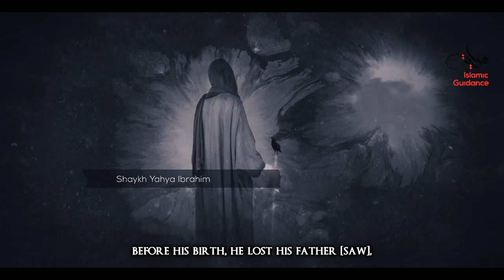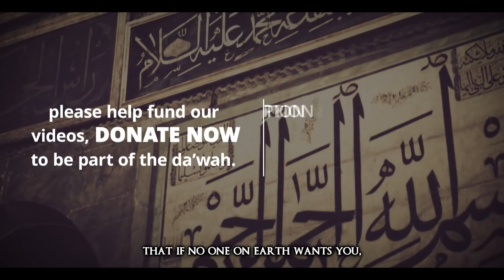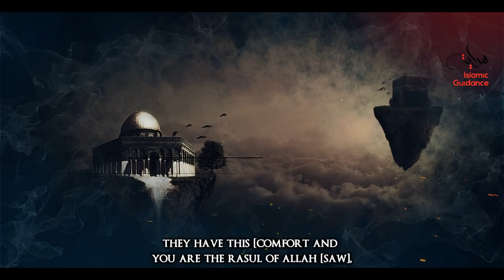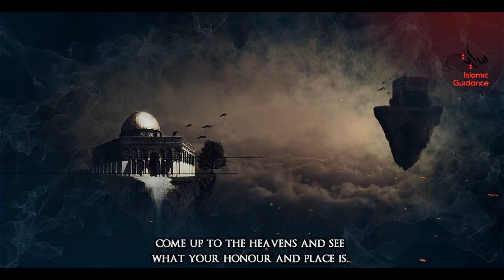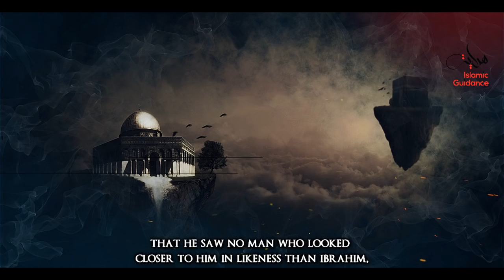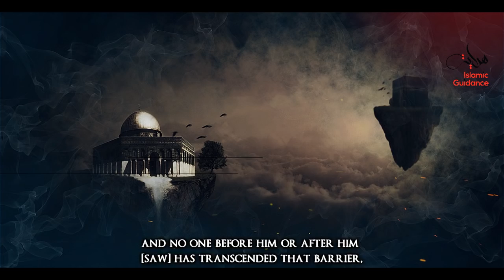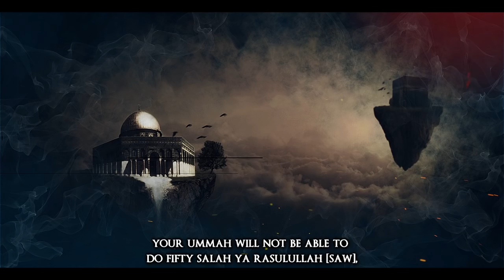The Night Journey - Al-Isra Wal-Mi'raj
The journey of the Prophet Muhammad [S], by night from the Holy Mosque in Mecca to the farthest mosque was a miracle granted to Him by God.  It is the first part of a night of wonder and amazement, culminating in Prophet Muhammad’s ascension through the heavens and into the presence of God.

Lecturer: Shaykh Yahya Ibrahim